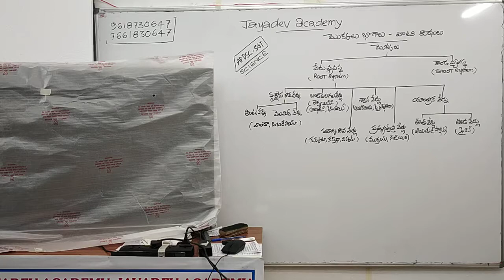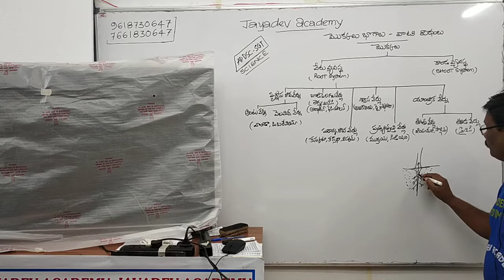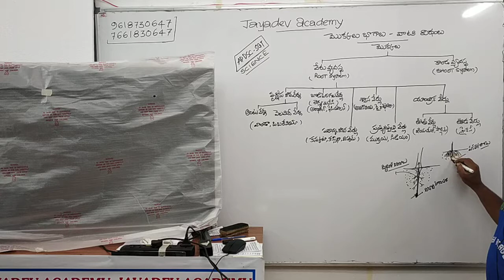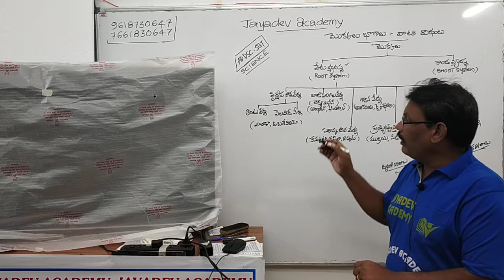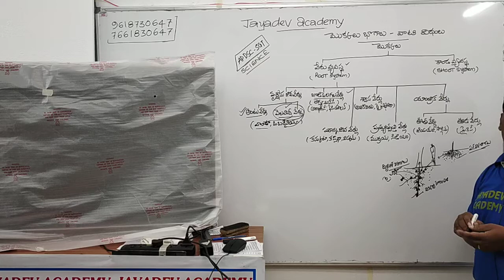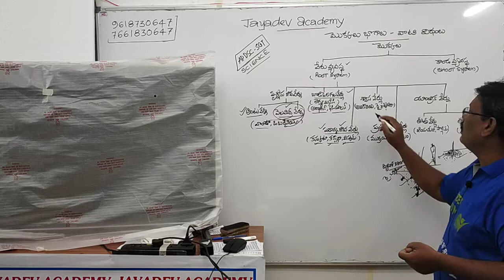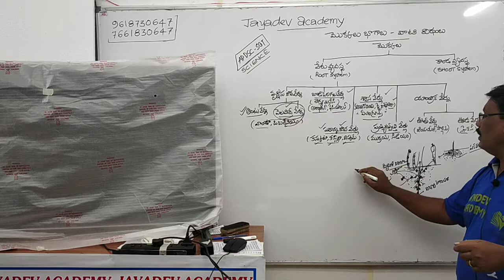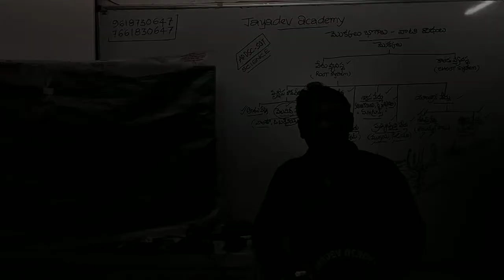APDSC-SGT-SCIENCE || మొక్కలు భాగాలు - వాటి విధులు BY JAYADEV SIR